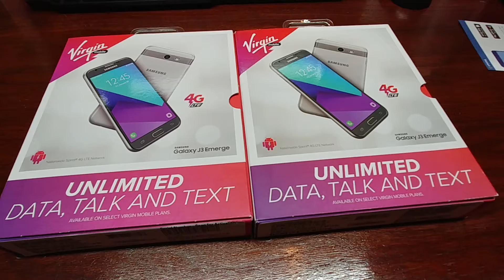I can play your game